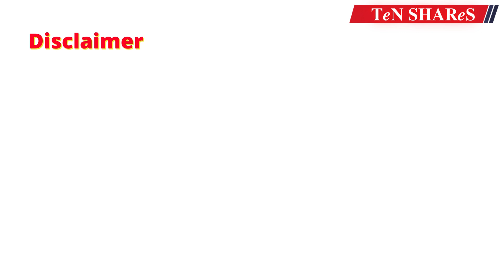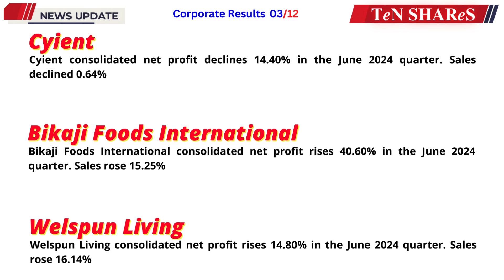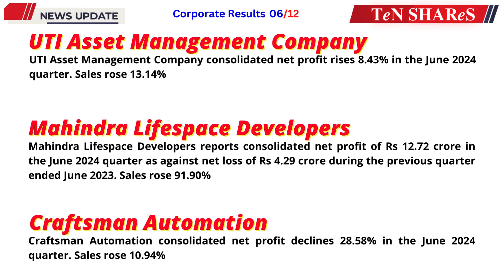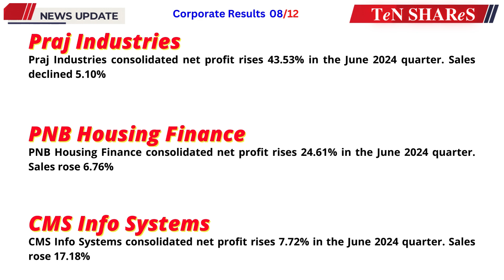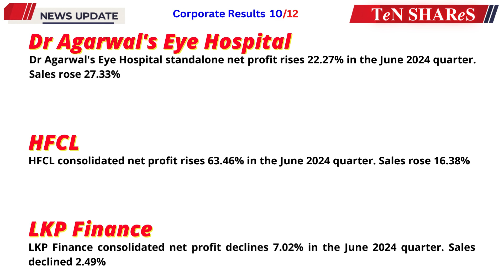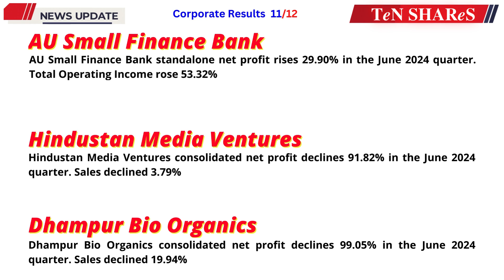Indian Stock Market News Today | 26 July 2024 | Latest Business News | BSE | NSE | TeN SHAReS